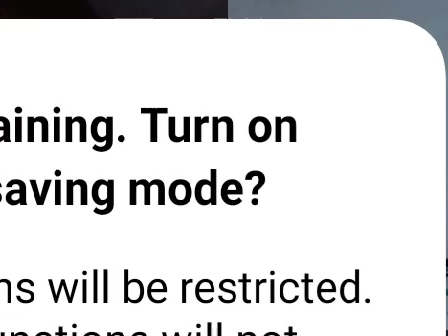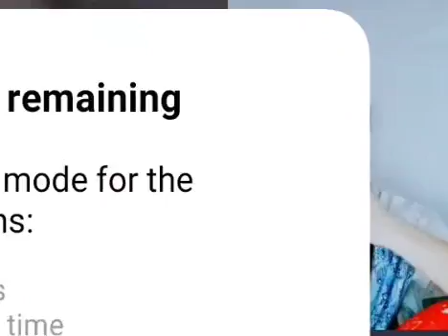Agha Jeenai Akhir pa jara shwa Shakeel khan ta da sa waye da halak warsara wali wada na kawe qessa